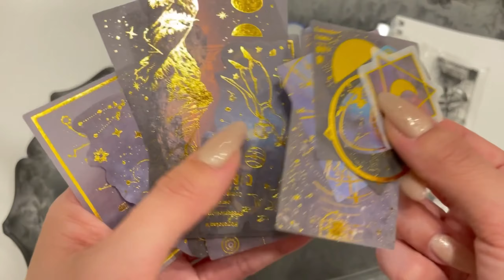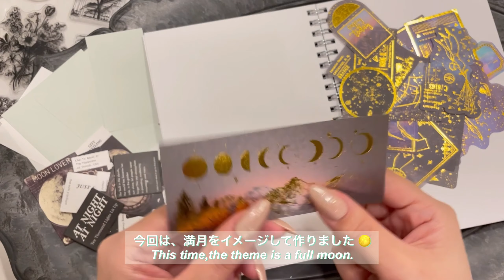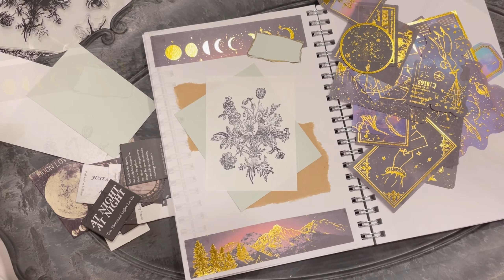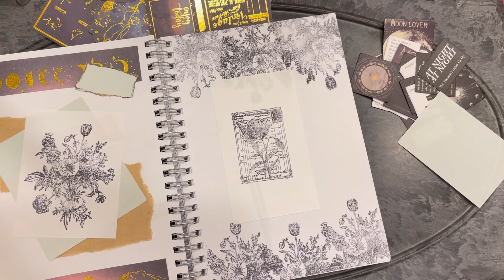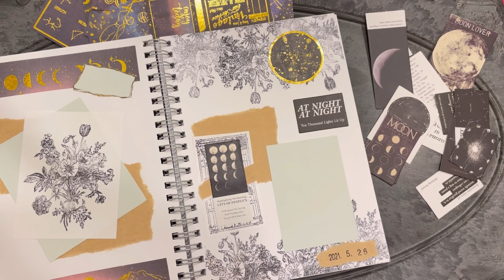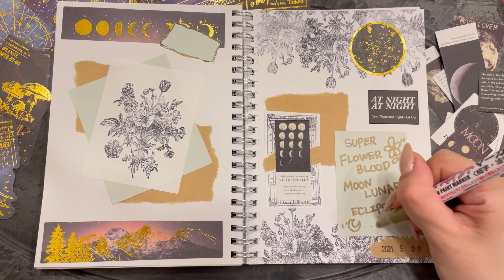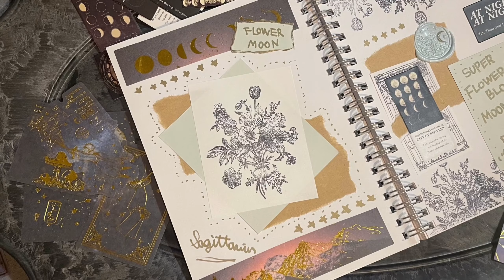満月コラージュ&シーリングスタンプJournal With Me #1 collage 【ASMR】【作業動画】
Hello !  大家好
Lis jewel の動画をご覧頂きまして

♡今回の作品♡
・Flower Moon
・スーパーフラワームーン

明日は満月でスーパームーンで皆既月食
今からとても楽しみです。

5月の満月の事をフラワームーンと言うのだそうです。

その月にちなんだ作品を今回は作りました🌓🌕🌑

00:00 Journal With Me
01:00 START!
03:09 Clear stamp
07:32 Sealing stamp

💛 この動画を見た感想などコメントを頂けたら嬉しいです。

★『Lis  jewel オススメ動画』3選

・鬼滅の刃のキャラクターをイメージしました

・シーリングスタンプ日記Page.15

・シーリングスタンプ日記Page.2

◆Lis jewel が
勉強になるな☆素敵だな♥と思った動画　3選

●こちらの動画でくっきりと皆既月食見えました🌖
・sendai1300　さん

●素敵な音楽と歌声、そして歌詞に感動✨
・　COLOR CREATION さん
「ゴスペラーズ　ミモザ  cover  version」

●イギリスの寮のご飯ってどうなの？